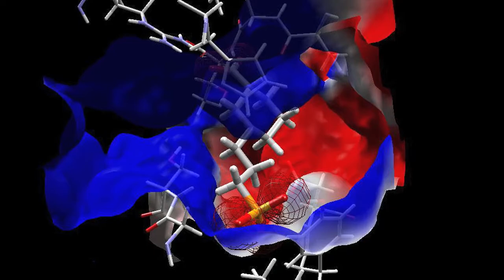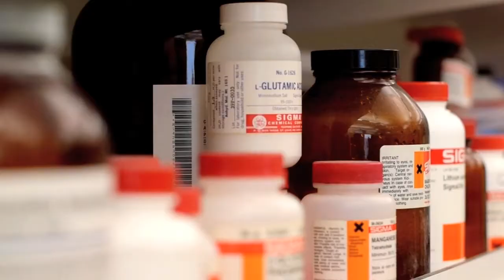Daniel Monaghan, Ph.D.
Daniel Monaghan, Ph.D., Professor, Department of Pharmacology and Experimental Neuroscience.

How the brain works has been a focus for Dr. Monaghan since his undergraduate studies. His research has centered on neurotransmitters in the brain especially the subtypes of glutamate receptors -- AMPA, kainate and NMDA. The laboratory continues work on discovering how the signals generated by these receptors and identifying compounds that will modify the actions of these receptors in diseases such as Alzheimer's, schizophrenia, and stroke.  Dr. Monaghan is also Director of UNMC Biomedical Research Training Program. This program provides an entry level for graduate students to obtain the basic vocabulary and broad understanding of related disciplines for multidisciplinary research.